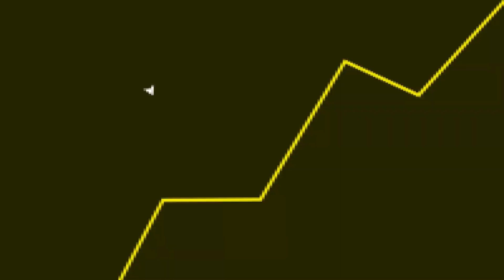ZERANDO GTA V SEM M4T4R ninguém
Fala galera! No vídeo de hoje teremos um corte comentando sobre um novo método de zerar.